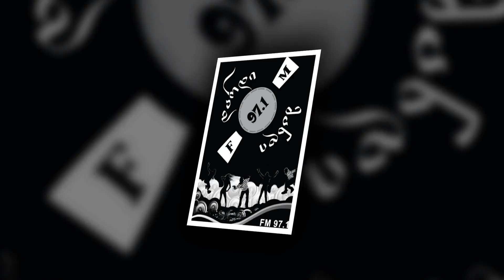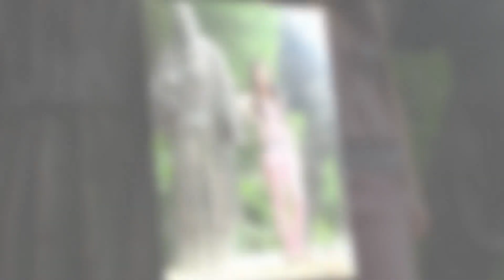მარიამ ელიეშვილი - ჩვენ ახლა ერთურთს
ჩვენ ეხლა ერთურთს სიყვარულის თვალებით ვუმზერთ,
და ვინ რა იცის ვის გულში რა ცეცხლი გიზგიზებს;
უნდობლად დამკარ ნანდაურის ნანატრი მზერა
შევბარბაცდი და გულიანად გადვიკისკისე.
რა საცნაური გახდი ჩემთვის,არ ვიცი ვინ ხარ,
თვალს რომ მარიდებ ჩემო კარგო,ხომ არა სცოდავ,
მე ჩემი გზა მაქვს,გატყობ შენაც თავისით მიხვალ,
მერე რა,თუ კი სიყვარულზე გიმღერე ცოტა.
მეტი გზა არ მაქვს,ამოვიკრავ ფეხზე წრიაპებს,
შეგსვამ ცხენზე და ტყვე ქალივით აგავლებ არაგვს,
რას სჩადი ქალავ ე რაღა დროს ამაწრიალე,
რად დამაჯერე სიყვარულს რომ ასაკი არ აქვს

Liryc:
we are looking at eachother with love
who knows what the fire is burning in others hearts
you looked at me with desired gaze
i swayed and laughed with heart.
you are stranger and i don`t know who you are now
you are shirking and u don`t think so that you are doing
a sin i have my way and i see you are going on your way
i don`t mind if i song about love for you.
i don`t have another way
i will sit you on the horse and i will pass around river Aragvi like a prisoner woman
woman what are you doing ,it`s not time for toss
why you made me believe that the love doesn`t have a age.

ვიღაცამ დაწერა ადრე და ის დავაკოპრე, ძაან მცოდნეები ნუ შეჭამთ ტვინს რომ ეს არასწორია და ის არასწორია, თუ რამის გასწორებას ისურვებთ ნორმალურად დაწერეთ და გავასწორებ.